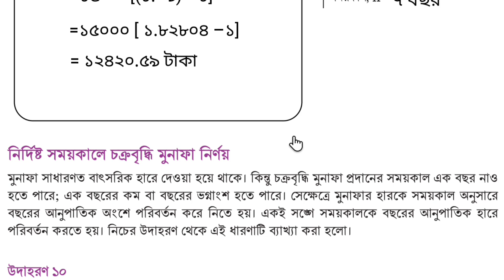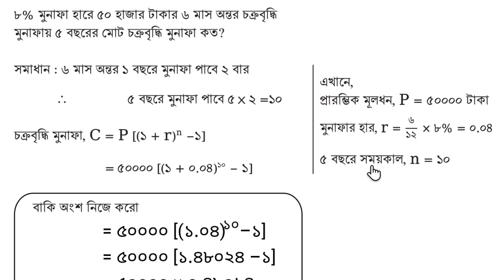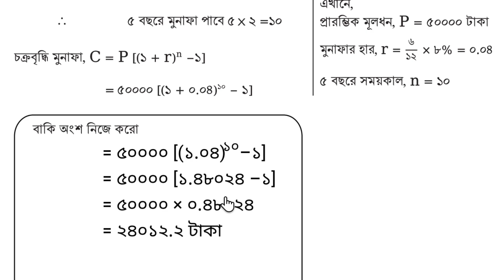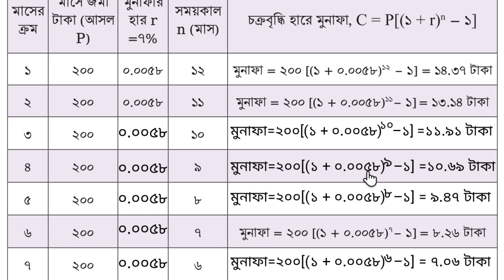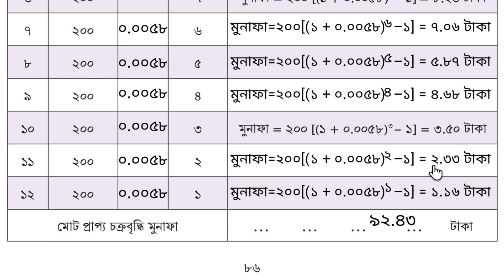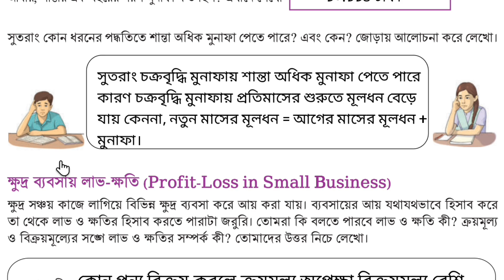Class 8 Math Book page-85,86,87 Chapter-4 ।। অষ্টম শ্রেণির গণিত বইয়ের ৪র্থ অধ্যায় পৃষ্ঠা-৮৫,৮৬,৮৭।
অষ্টম শ্রেণীর গণিত বই ৪র্থ অধ্যায় "ক্ষুদ্র সঞ্চয়ে ভবিষ্যৎ গড়ি" একক কাজ, দলগত কাজ, জোড়ায় কাজ এবং ছকসহ সমাধান পৃষ্ঠা- ৮০,৮১,৮২,৮৩,৮৪,৮৫,৮৬,৮৭,৮৮,৮৯,৯০,৯১ এর সম্পূর্ণ সমাধান।।
Class 8 Math (Gonit) Book chapter-4 "ক্ষুদ্র সঞ্চয়ে ভবিষ্যৎ গড়ি"   page- 83,84,86,87,88,89,90,91,92,93 of all answers